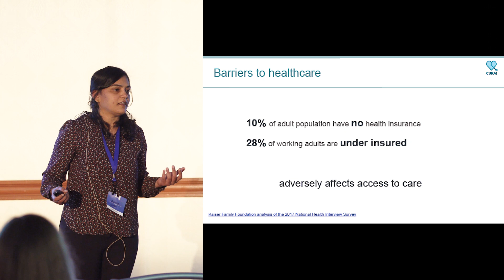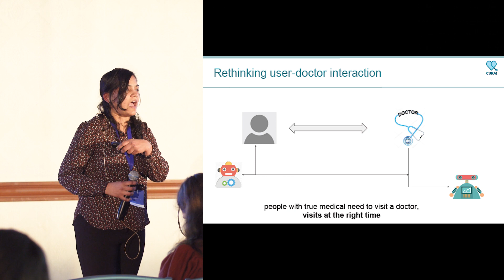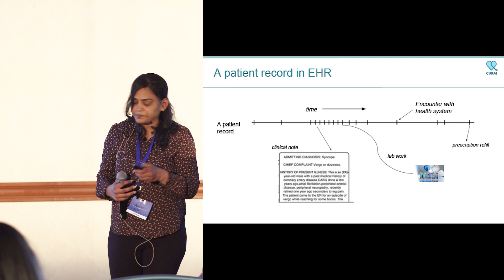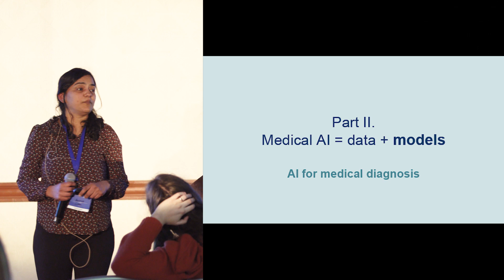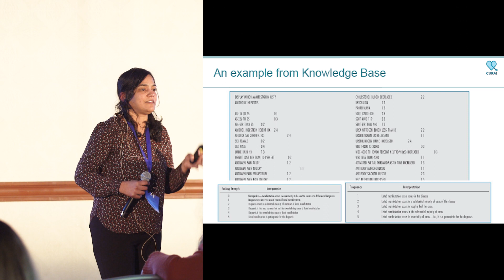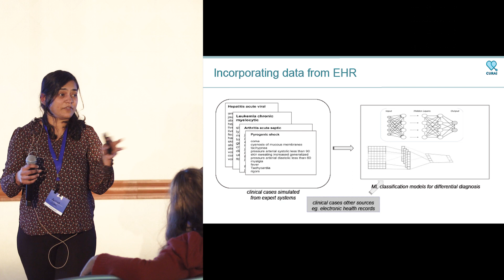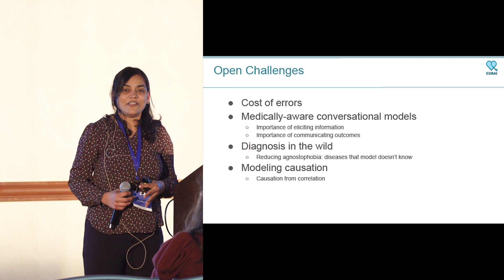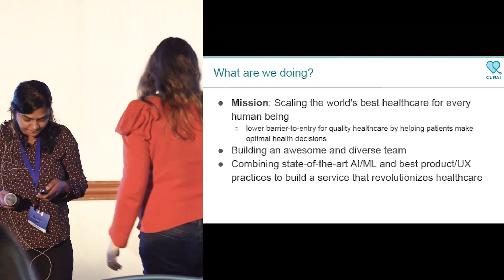Scaling the best healthcare to everyone, with AI | Curai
We are in the brink of a revolution in healthcare. A significant driving force is the recent advancements in Artificial intelligence, especially at the intersection of deep-learning and healthcare. We envision a healthcare system with AI-in-the-loop that is poised to redefine and elevate the role of our doctors - empowering them to deliver the optimal care, when, where and to whom it is most needed.

The talk will provide an overview of advancements in applications of deep learning to healthcare. We will also share insights into scaling these academic advancements to a real user-doctor facing system - we will showcase our research at Curai to highlight challenges and practical considerations to scale healthcare access to everyone.

Anitha Kannan is a founding member at Curai where she works on AI-driven disruptive solutions to healthcare. Prior to Curai, she has held senior research positions at Facebook AI research and at Microsoft research. Her research impacted products at Microsoft for which she has received many technical awards, including multiple Gold Star awards. She holds a PhD in machine learning from University of Toronto and was a Darwin Fellow at University of Cambridge. She has extensively published in top-tier conferences with 2500+ citations and holds 25+ patents.